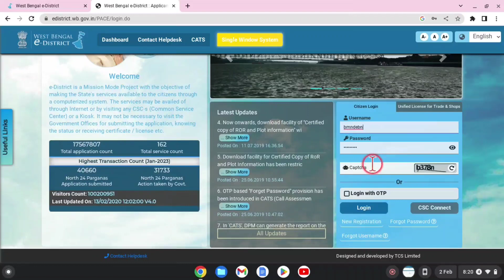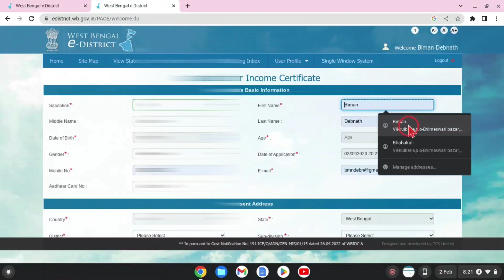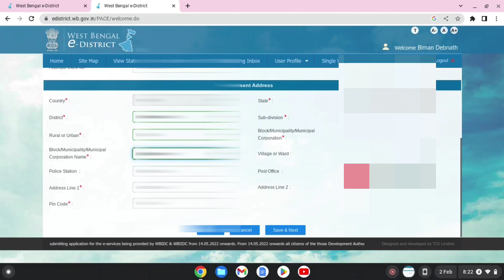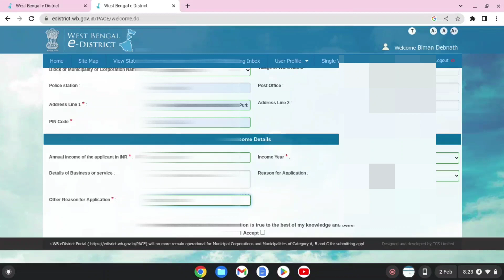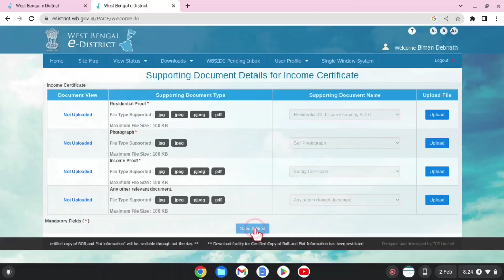B.D.O income certificate online apply full process in West Bengal|BDO income certificate download